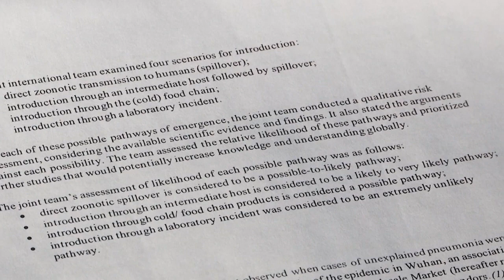Доклад ВОЗ о происхождении коронавируса: что, где, когда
В докладе ВОЗ, публикуемом сегодня, эксперты утверждают, что искусственное происхождение коронавируса маловероятно.